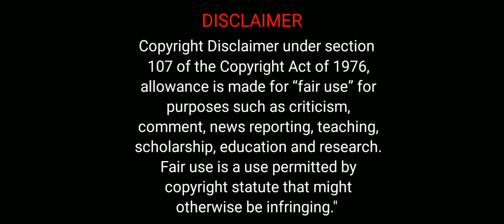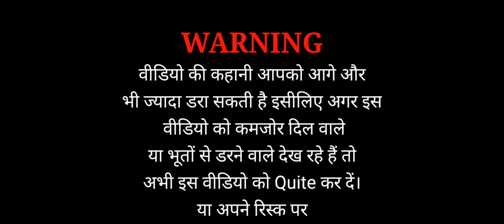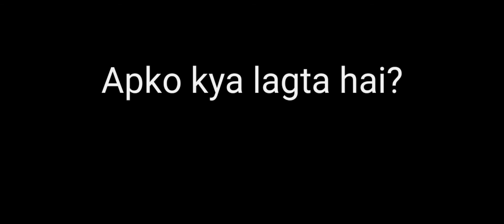The Exorcism of Emily Rose Real Story in Hindi | anneliese michel की दिल दहला देने वाली सच्ची कहानी।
The Exorcism of Emily Rose True Story in Hindi | anneliese michel की दिल दहला देने वाली सच्ची कहानी।

हम किसी भूत-प्रेत को नहीं मानते ना ही हम
 इन चीजों को बढ़ावा देते हैं।
यह वीडियो केवल लोगों की जानकारी के लिए बनाया गया है।
इस वीडियो में बताए गए घटना स्थल एवं कोई भी
 कहानियां हमारी निजी द्वारा गठित नहीं है।
जो अफवाह और एक्सपीरियंस लोगों के द्वारा
 किया गया है। बस उसी के माध्यम से यह वीडियो बनाया गया है।
आशा करते हैं कि यह वीडियो आपको पसंद आए।

•The exorcism of Emily rose
•The exorcism of emily rose real story in hindi
•The scariest exorcism of anneliese michel

Thanks To "vivek Abhishek" to provide us such a great music

1) This video is based on facts gathered from different books, media, internet sources etc. The Dark Pedia doesn't accept any responsibility or liability for accuracy, content, completeness, legality or reliability of the info in the video. The video is made for education and isn't intended to harm or defame any person, association, company or anyone. It is not intended to spread rumours or hurt the sentiments of any religion, communities or individuals, or to bring disrepute to any person (living or dead). Viewers should always do their own diligence and anyone who wishes to apply ideas contained in video takes full responsibility of it and it is done on their own risk and results. The material contained in the video cannot replace or substitute for the services of trained professionals in any field including, but not limited to, financial, medical, psychological or legal matters. The Dark Pedia does not take responsibility for any direct, indirect, implied, punitive, special, incidental, or other consequential damages arising directly or indirectly on account of any actions taken based on the video.the Dark Pedia disclaims any kind of claim of libel, slander or any other kind of claim or suit of any sort. Viewers discretion is advised.

2) I, at The Dark Pedia Channel, strictly follow the copyright guidelines described by law and YouTube. All the footage, videos, photos and audios are used for illustrating the script and they are taken from various trusted sources labelled as Copyright Free / No Copyright / Royalty Free / Free for Commercial Use / GPL (General Public License) content which doesn't compulsorily require credit be given, at the same time,Dark Pedia do not claim copyright ownership for the media used in this video. We thank the original creators for providing these excellent free media.We carefully check all media and script before uploading the video. Even after, if you feel something is wrong with our video (any copyright infringement or community reports), please let us know immediately so that we can do the best for you.